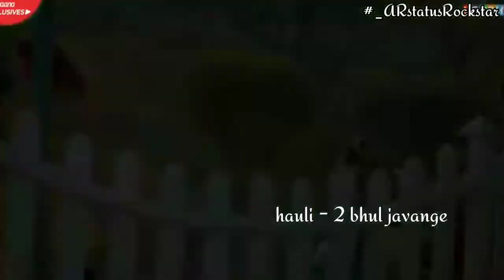Hauli-2 Bhul javange tenu sohneya yaara ve | Sanam Parowal | sad love ❤ whatsApp status💔💔💔💘💘